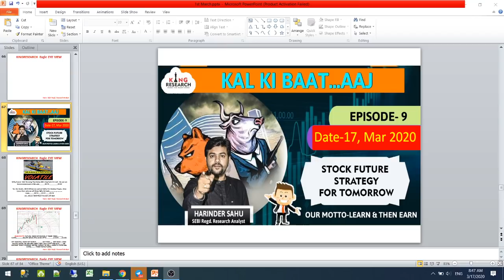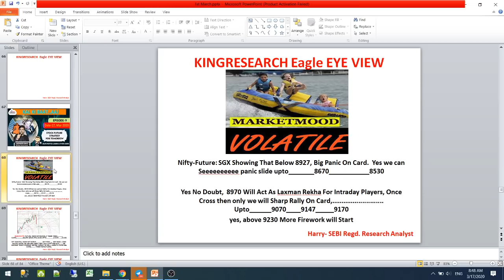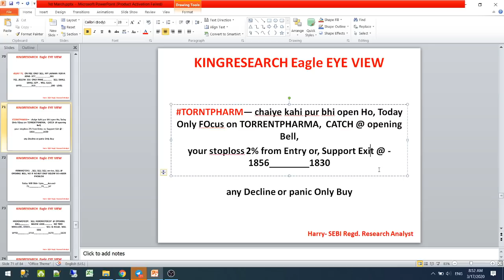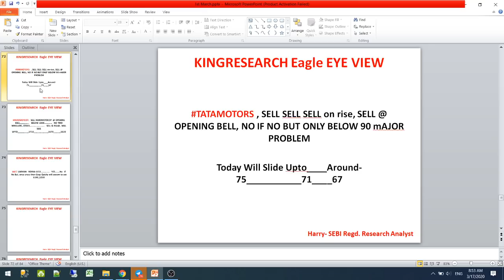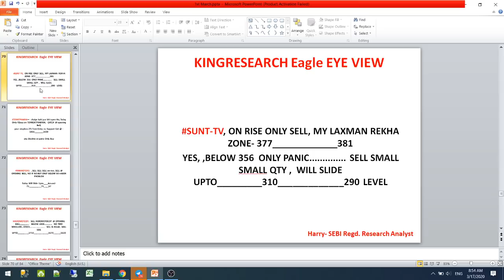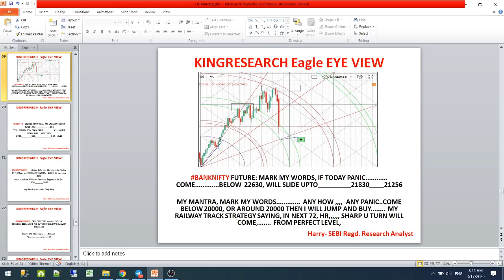Kingresearch Eagle eye | Best stocks to Trade for Tomorrow | 17th March | Episode 9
👉 BROKERAGE FLAT 20 (unlimited lots)

👉Agar aap bhi seekhna chahte to seat book karna na bhule:

👉📣📣 *10th Feb* ONLINE CLASS for 10 days
👉📣📣 *22-23rd February* Ahemdabad WORKSHOP
👉📣📣 *22-23 March* Delhi WORKSHOP
Limited Seats😳😱

- No Indicator
- No Software
- Stock selection
- Positioning
- Money management
- Risk management etc
- 12 Years of practical knowledge
-Lifetime
-Lifetime Support

candlestick Strategy,
technical analysis,